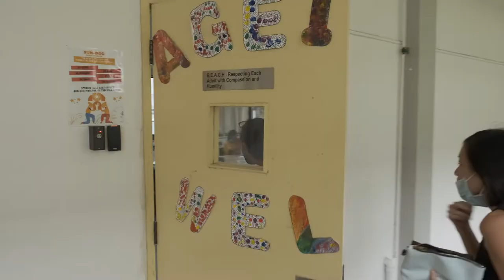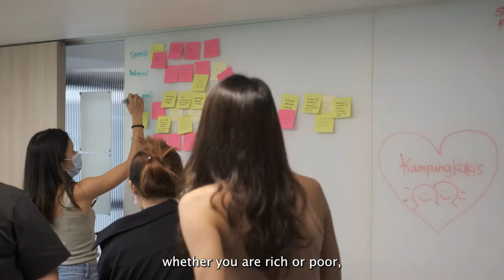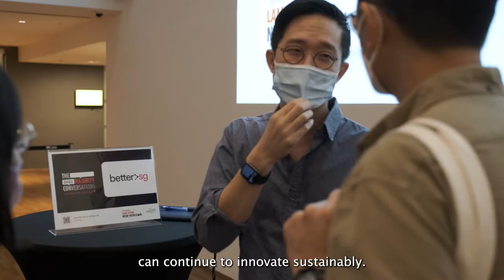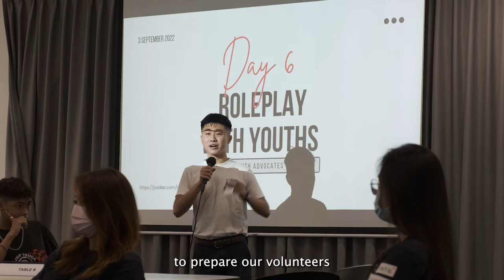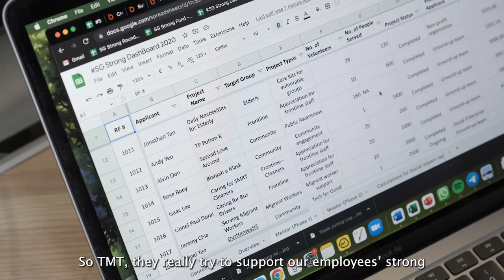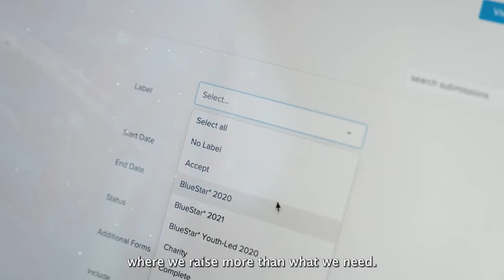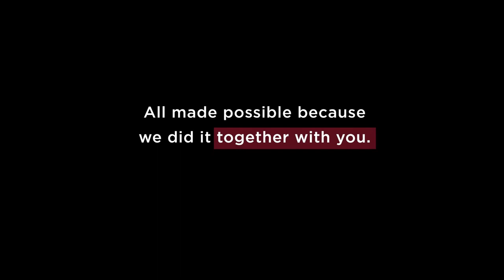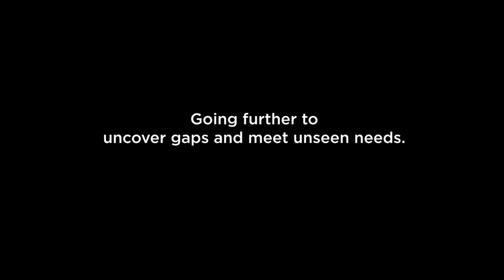The Majurity Difference: A Special TMT Short Documentary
As we step into our fifth year of doing philanthropy differently, we invite you into the inner workings of our philanthropic work. What is the Majurity Difference? Find out more in this TMT documentary, a special documentary 5 years in the making.
The Majurity Trust is an IPC philanthropic organisation that works with donors and charities to build a thriving and sustainable community for all in Singapore.

Visit us at majurity.sg